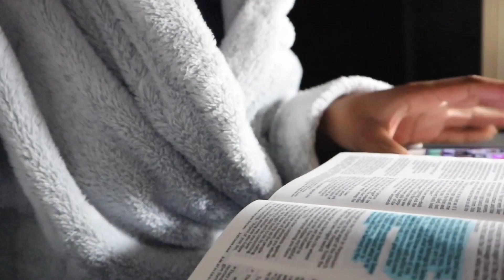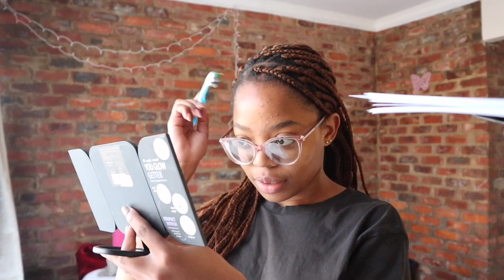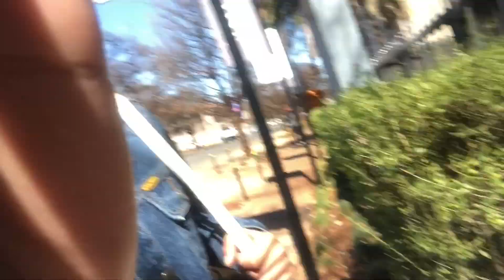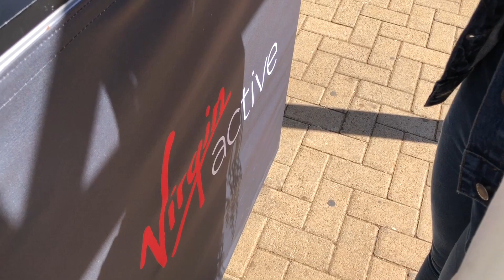WEEKLY VLOG! Looking for student res, online class, gym membership+ Lunch | South African Youtuber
I was born and raised in South Africa , this is where I currently live .
I’m 20 years old, my birthday is on January 28.
For my main videos and vlogs I use the Canon